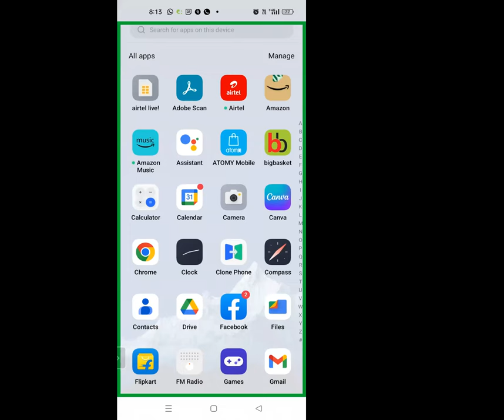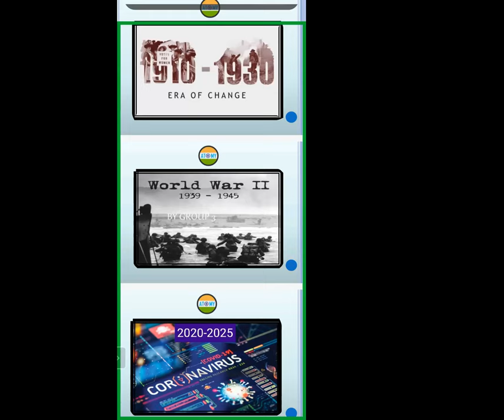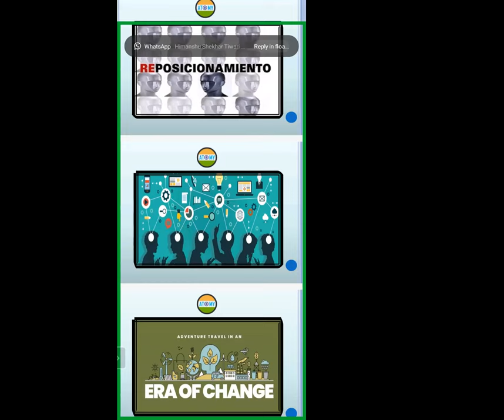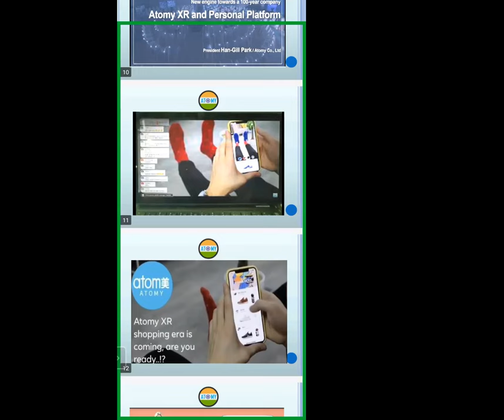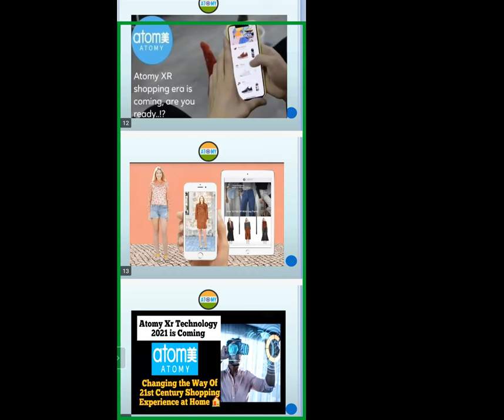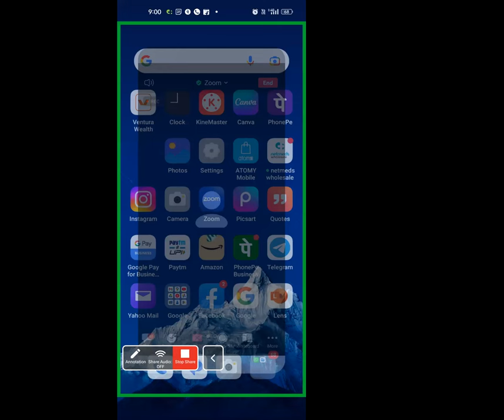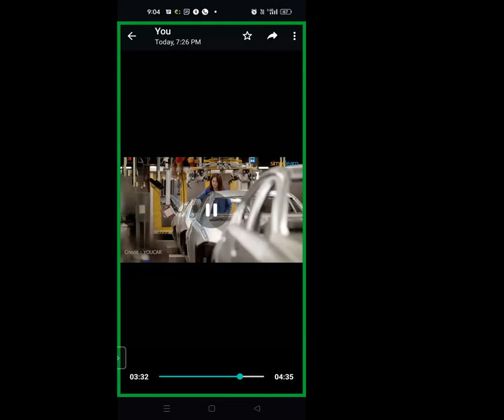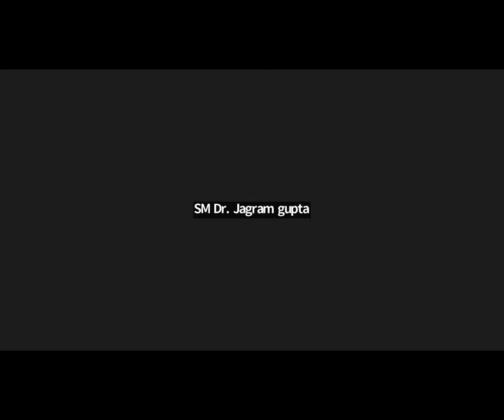Change Of Era in Networking With Atomy- Dr.S.Kumar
Atomy is about to create new era in networking